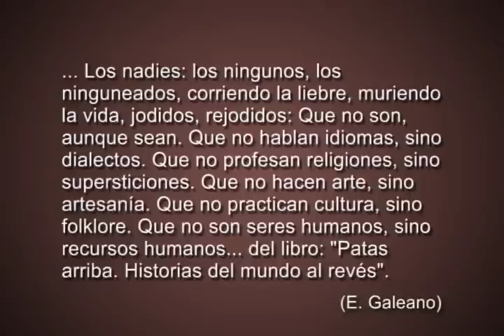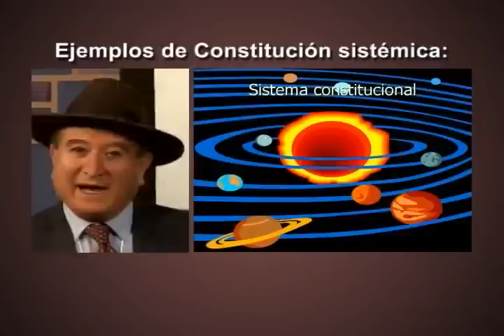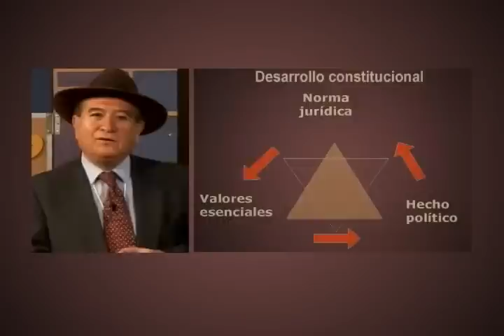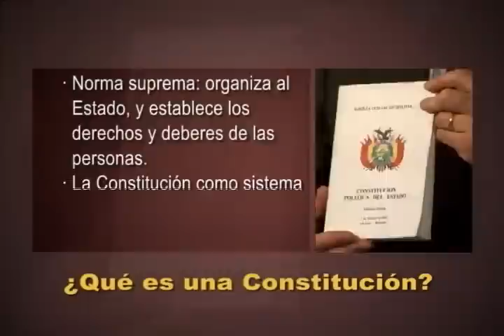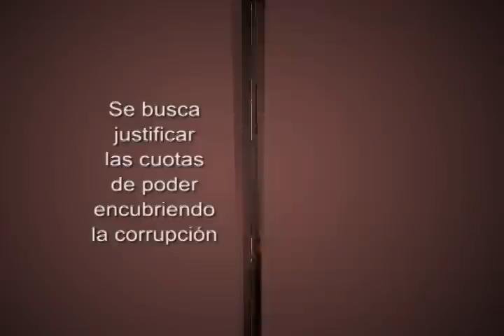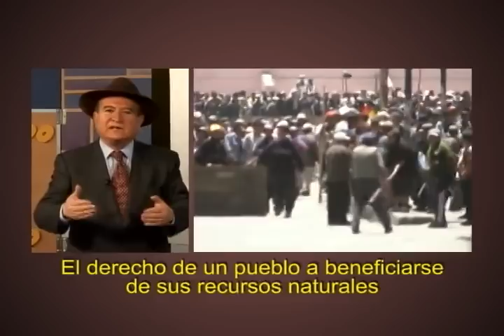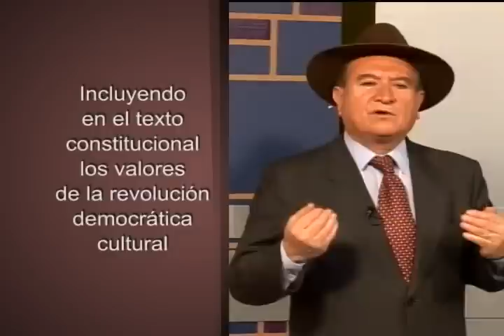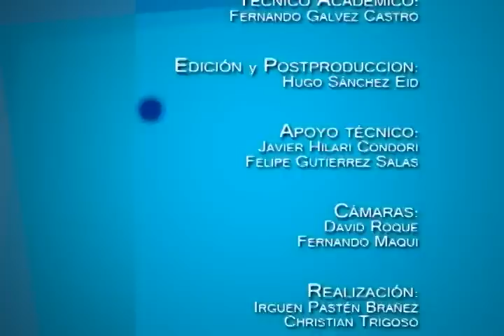Modulo I - Parte 1 (Constitución Política del Estado)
Dr, José Luis Gutierrez Sardán:

Abogado Constitucionalista y Jurista con más de 15 años de experiencia como docente, actualmente Rector de la Universidad Andina "Simon Bolivar". Su formación de Post grado la realizó en Bolivia, San Jose de Costa Rica y España.

* Esta información está actualizada hasta Septiembre de 2011 gestion de la elaboracion del material.